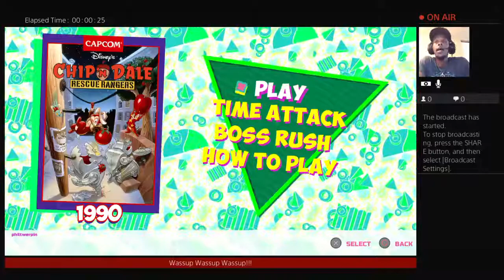Phil Twerpin in Dale: Rescue Ranger!!!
Wassup people!!! Im Phil Twerpin and i represent The Retro Game CommUnity where we have fun and promote positivity!!! I grind out hard games and show that you too can win at retro games! So i hope you enjoy!!! WeHaveASituation!!!